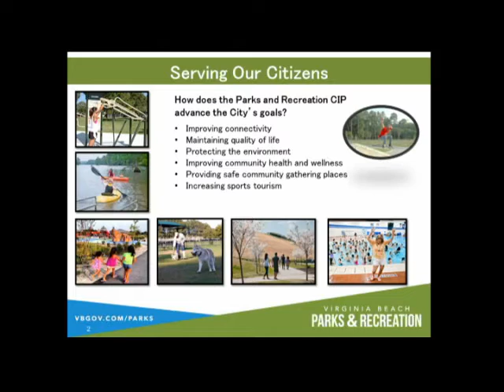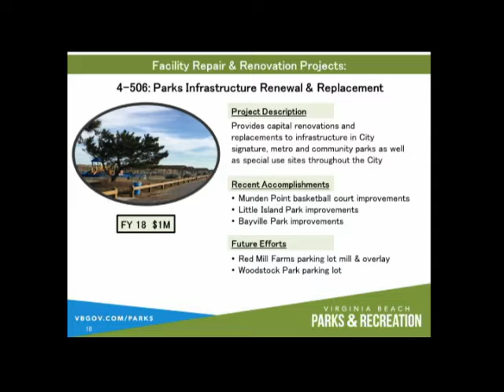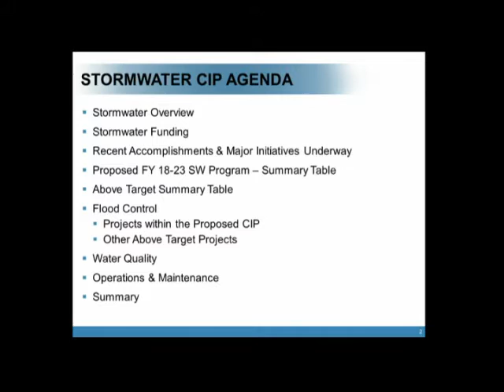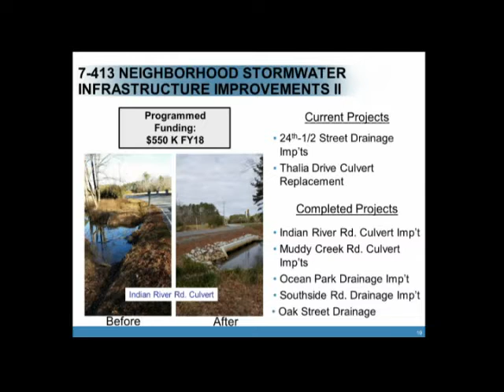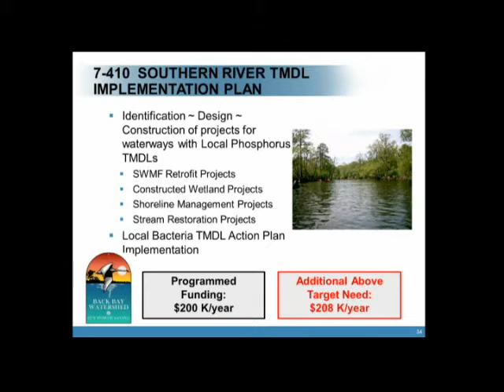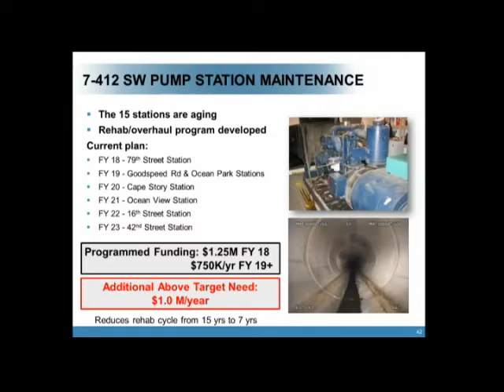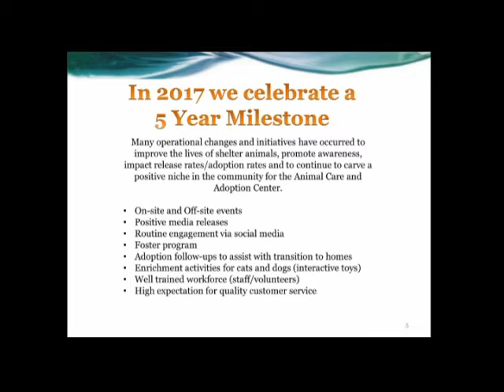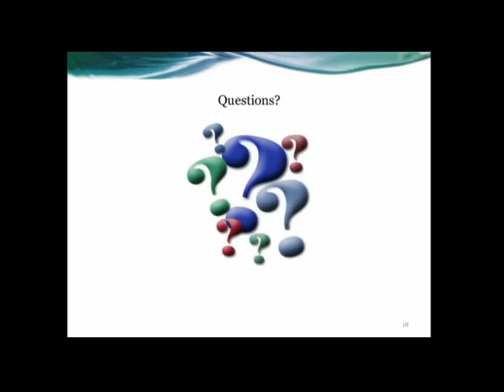City Council Workshop - 03/14/2017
Virginia Beach City Council Workshop, held March 14, 2017.